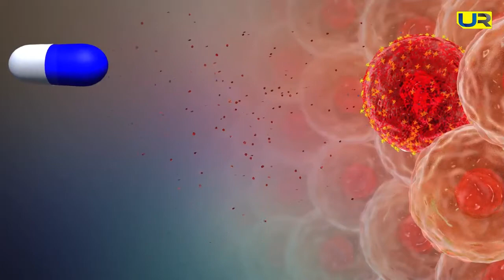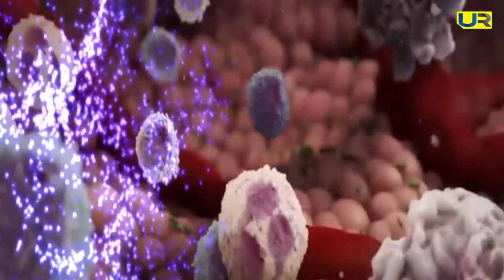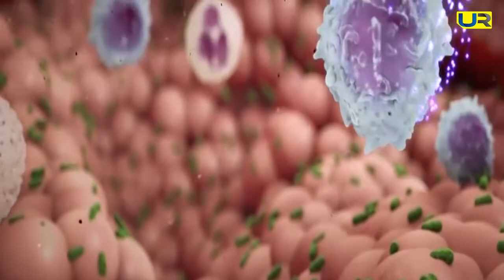40 साल बाद भी क्यों नहीं बन पाई HIV वैक्सीन ? Upendra Rai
40 साल बाद भी क्यों नहीं बन पाई HIV वैक्सीन ? HIV वैक्सीन को लेकर वैज्ञानिकों के सामने ये 7 चुनौती क्या है ? जानिए इस वीडियो में।